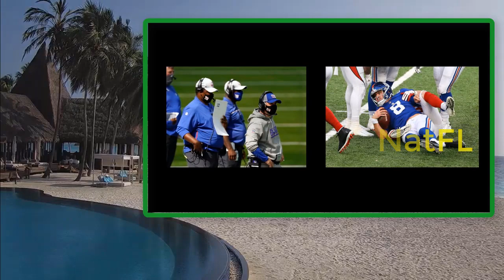Giants coach Joe Judge DISAPPOINTS with Daniel Jones Behavior!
Coach Joe Judge is too Disappoited with handling of Jones